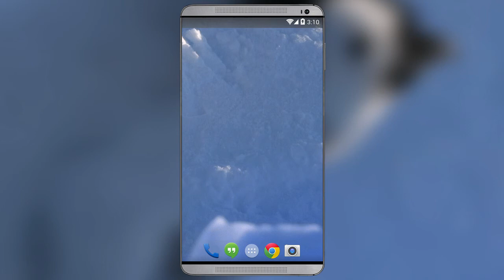Baby Penguin Live Wallpaper